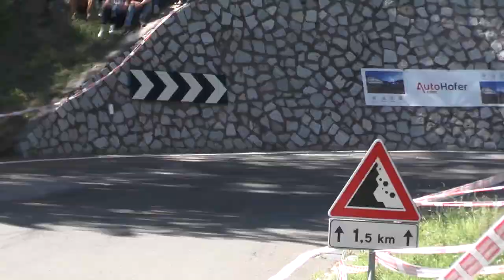BERGSLALOM VANDOIES - TERENTO 2019 - GIACOMUZZI SERGIO